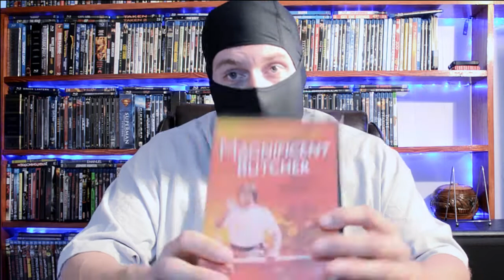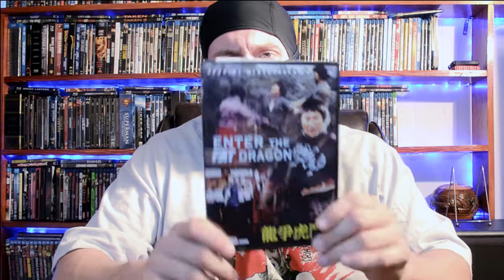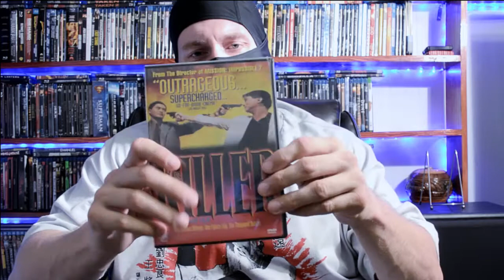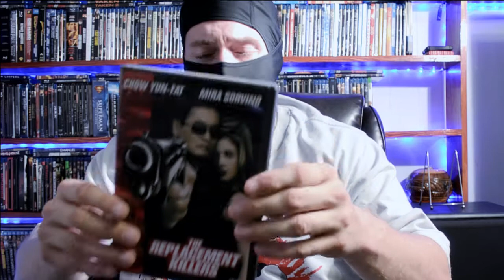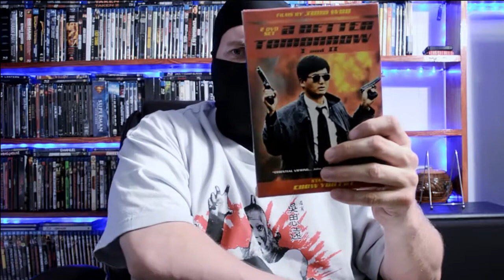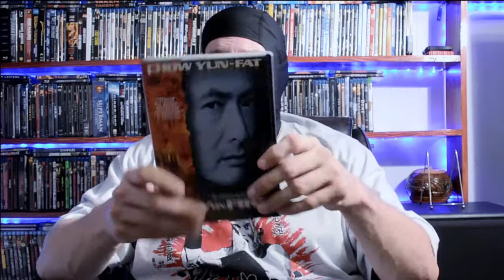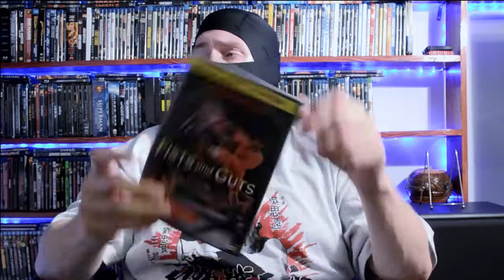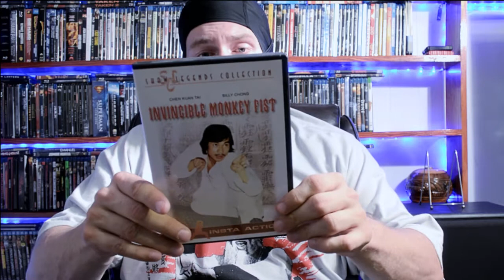My Asian Film Collection: Part 2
-SRF Ninja shares Part of His entire Asian Film Collection
Great Links: Below

1.